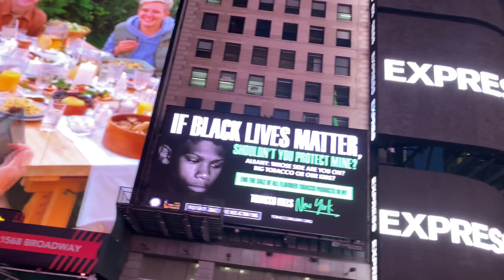New York Times Square Night Life | Manhattan